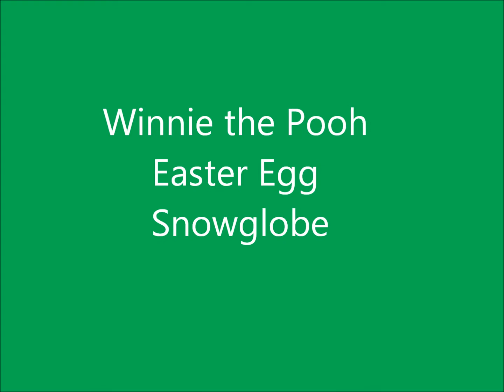Winne Pooh Easter Egg Snowglobe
The Winnie the Pooh easter egg snowglobe